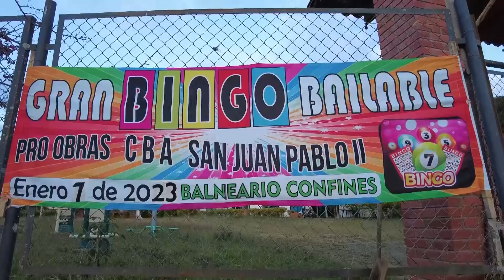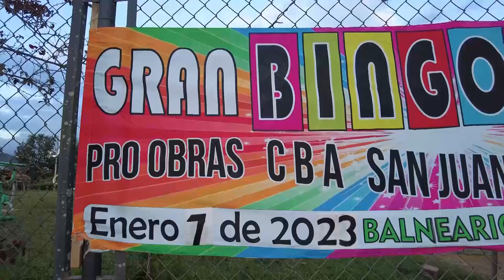Gran bingo de solidaridad en Confines